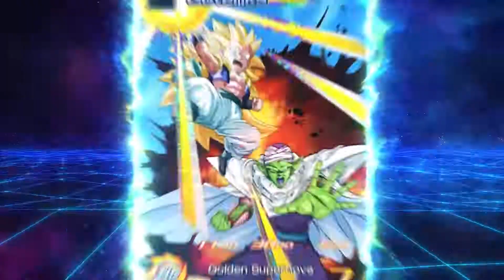Super Dragon Ball Heroes World Mission SWITCH PC